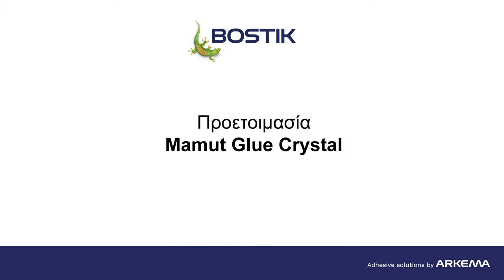DIY: Ξύλινο φανάρι με Mamut Glue Crystal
Γεια! Είμαι η Βάλια Μπινίκου από το ftiaxto.gr και σήμερα θα φτιάξουμε ένα ξύλινο φανάρι με Mamut Glue Crystal. Θέλω να σας δείξω ότι το Mamut Glue Crystal είναι μια πανίσχυρη διάφανη κόλλα. Είναι ιδανική για κατασκευές που χρειάζονται λεπτές αλλά δυνατές κολλήσεις.